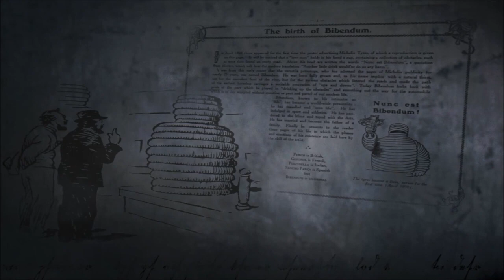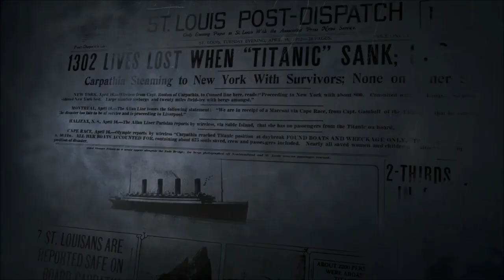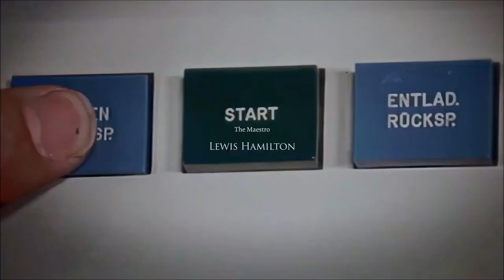Gran Turismo 7 Racing Stimulation Credits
Today's video is just going to be the Opening Credits for Gran Turismo 7